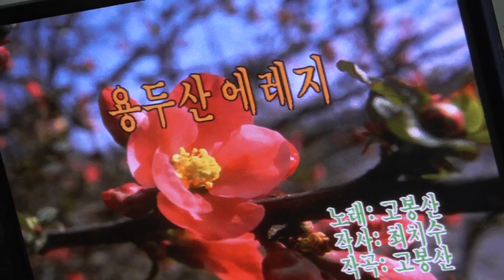가수 이윤정 용두산예레지